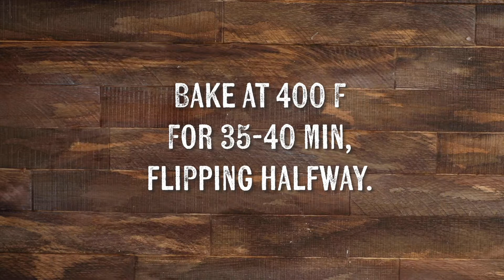Sweet Potato Quinoa Burgers